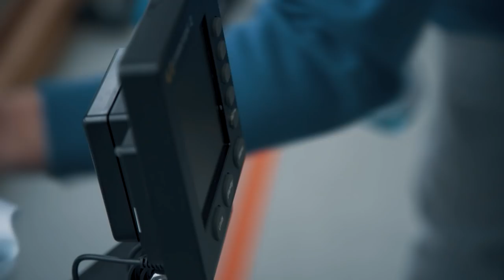Ergometer-Test | Selektion Teil 1 | SXULLS - Row to Tokyo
Der Ergometer-Test ist sicherlich einer der härtesten Bewährungsproben während der Selektionsphase, bei der es an die absolute körperliche Grenze geht. Die physische Leistungsfähigkeit stellt für Disziplintrainer Marcus Schwarzrock eine der drei entscheidenden Säulen bei der Auswahl der Ruderer für Tokyo 2020 dar.

Findet heraus, wie die verschiedenen Ruderer abgeschnitten haben und verpasst auch nicht die weiteren Selektionsphasen:

Deutschlands beste Skuller trainieren gemeinsam in Hamburg. Jeder einzelne von ihnen verfolgt das selbe Ziel - die Olympischen Spiele 2020 in Tokio. Dieser Traum vereint und spaltet das Team gleichermaßen. Freundschaft und gegenseitige Abhängigkeit wachsen zeitgleich zu Konkurrenzkampf und Rivalität.

15 starke und junge Männer kämpfen leidenschaftlich für ihren persönlichen Platz in einer der drei olympischen Bootsklassen. Nur sieben von ihnen werden in Tokio dabei sein. SXULLS gibt einen exklusiven und bisher nicht dagewesenen Einblick in diese Selektion der Besten. Alle drei Wochen findet ihr eine neue Episode auf unserem YouTube-Kanal.